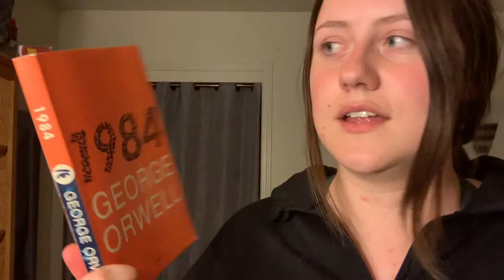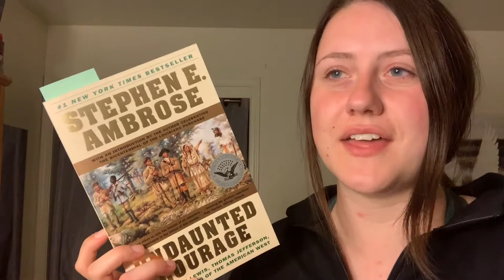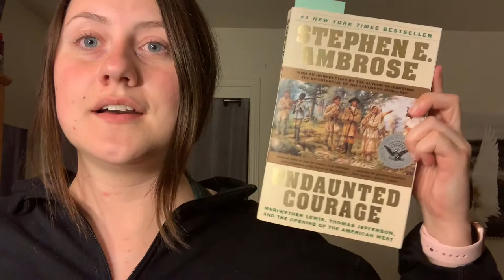The Your Readership Tag!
A tag created by StrippedCoverLit!